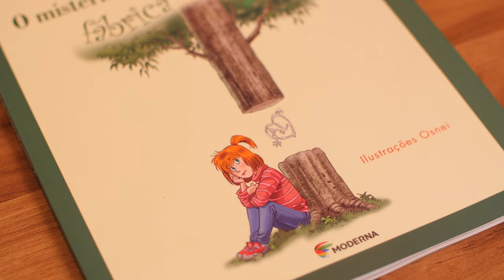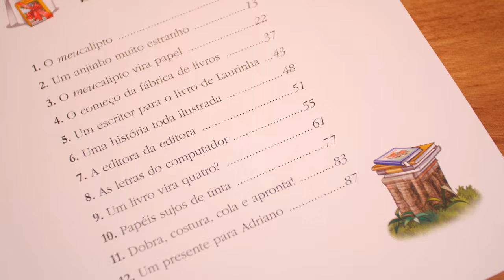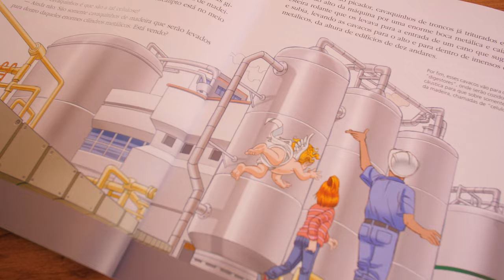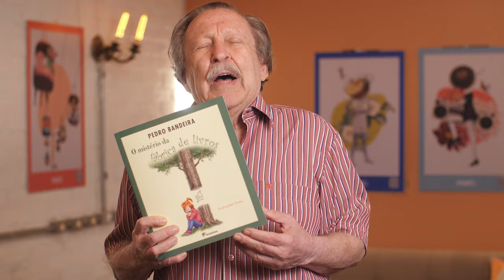COMO É FEITO UM LIVRO, POR PEDRO BANDEIRA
Neste vídeo, o escritor Pedro Bandeira resenha uma de suas obras mais famosas, O Mistério da Fábrica de Livros, publicado pela Editora Moderna. Você também é apaixonado (a) por livros como a gente? Assista ao vídeo completo e confira como eles são feitos!

Apresentação:
Pedro Bandeira

Produção Executiva:
Rodrigo Bandeira

Ass. Produção:
Débora Oliveira

Roteiro e Direção:
Tauana Fontão

Fotografia:
Neto Rodrigues

Comunicação:
José Mota

Edição:
Tauana Fontão
Neto Rodrigues